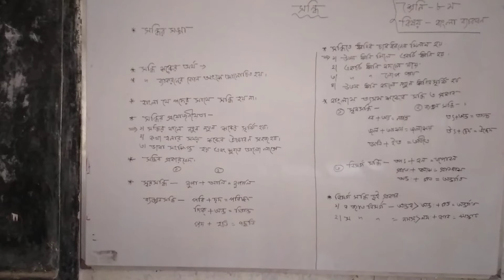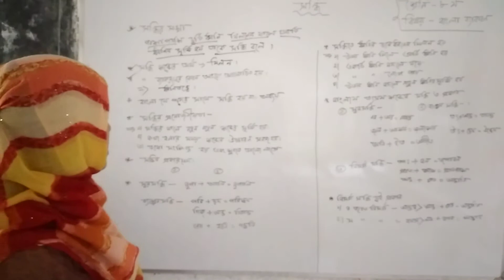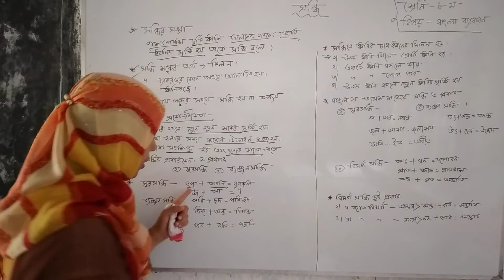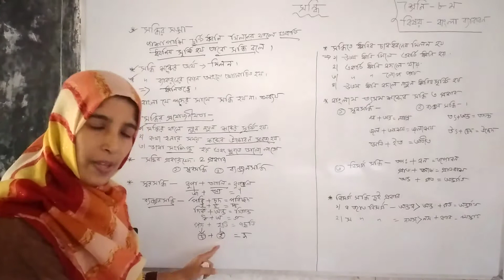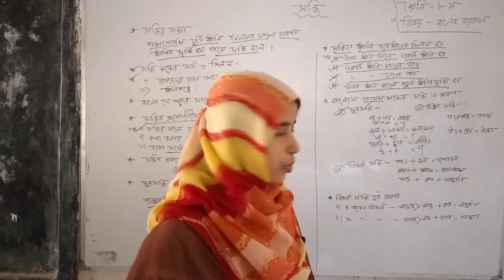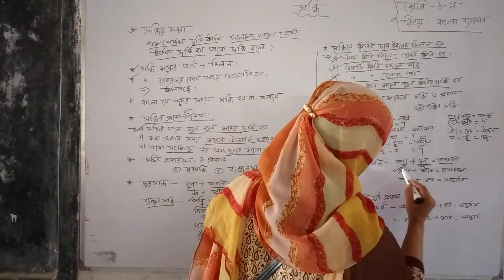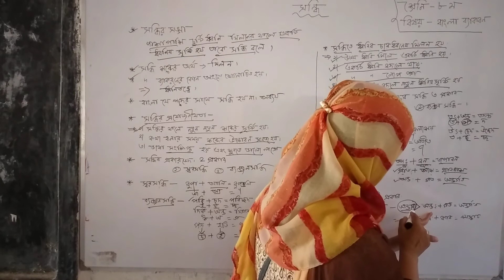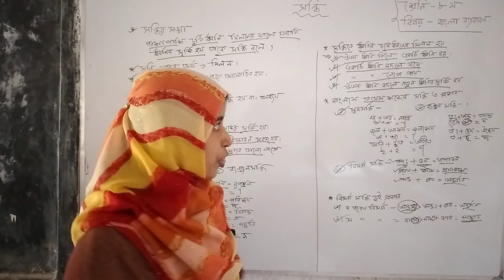৮ম ও ৯ম বাংলা ব্যাকরন (সন্ধি)//রোজিনা আক্তার